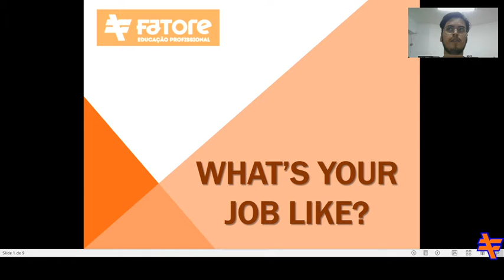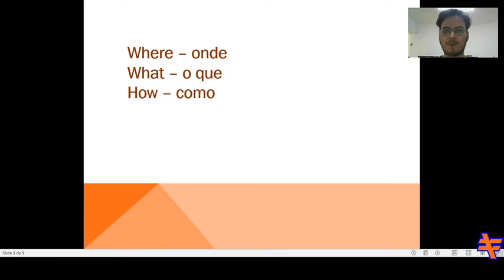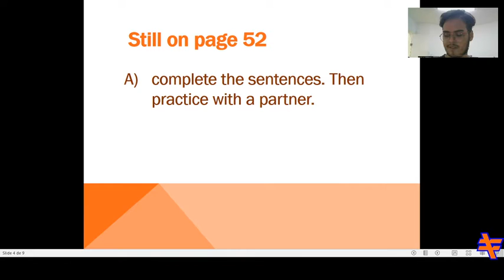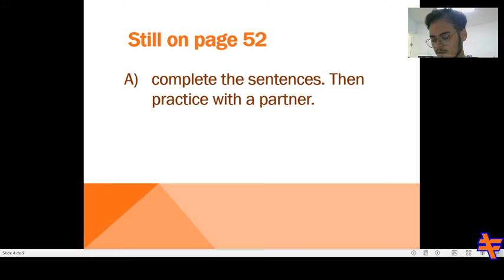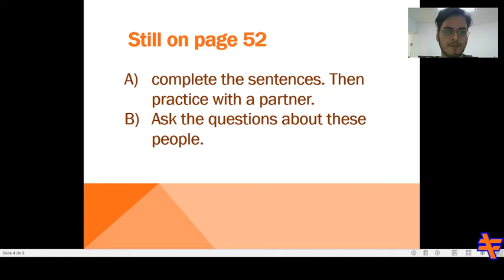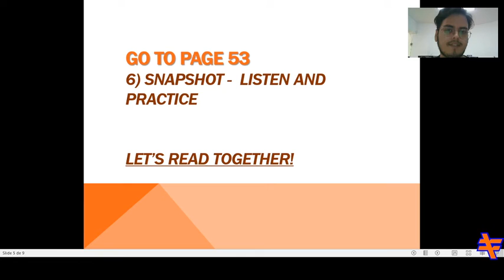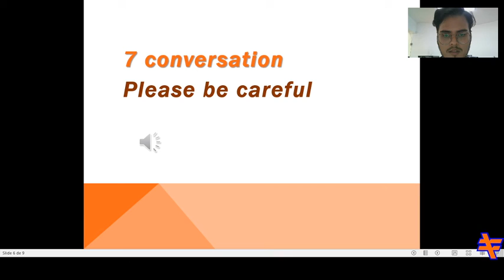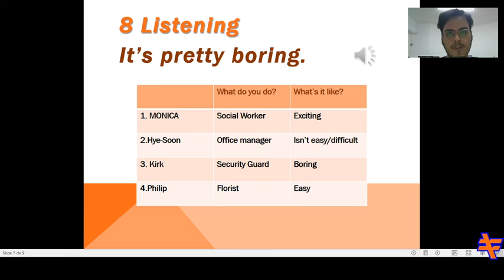what's your job like?